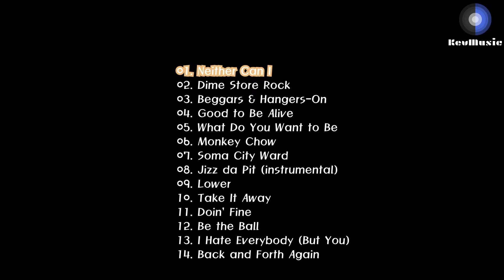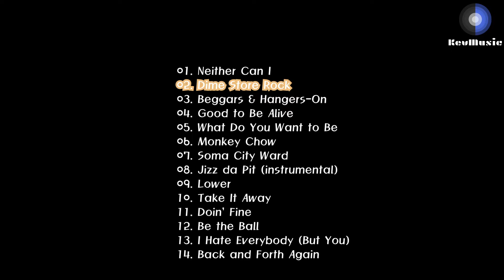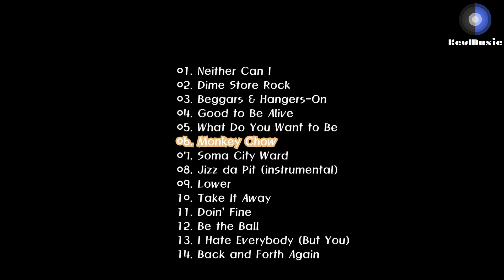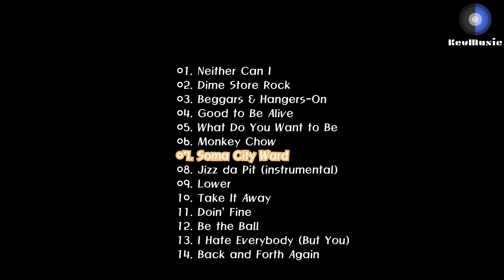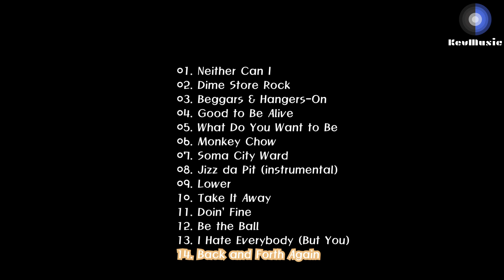슬래시 (1995) Slash — Slash's Snakepit: It's Five O'Clock Somewhere [Full Album]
This is Slash — Slash's Snakepit: It's Five O'Clock Somewhere [Full Album].

슬래시 — Slash's Snakepit: It's Five O'Clock Somewhere 음반입니다!

즐감요!!